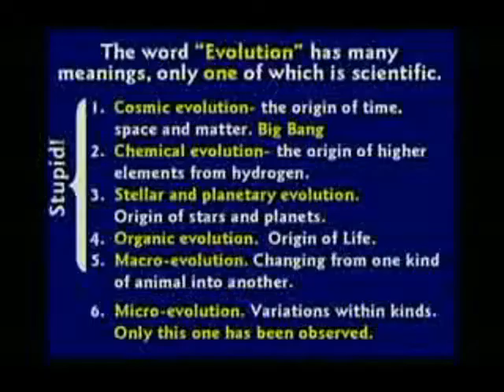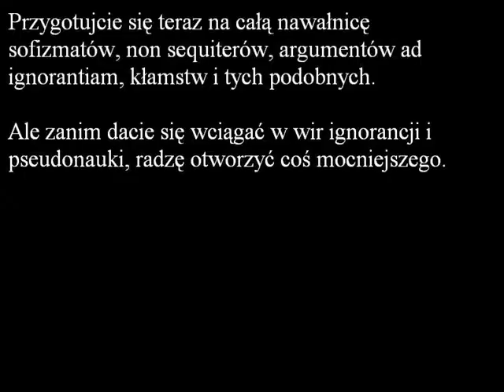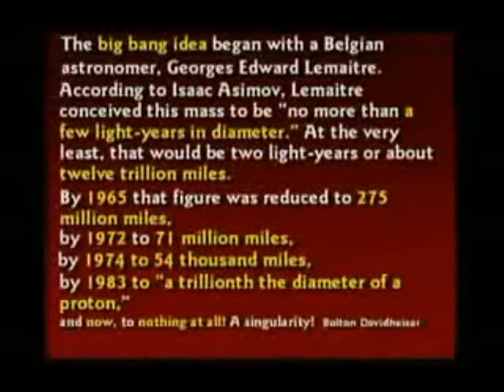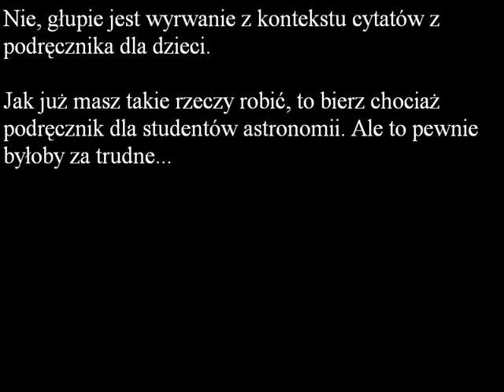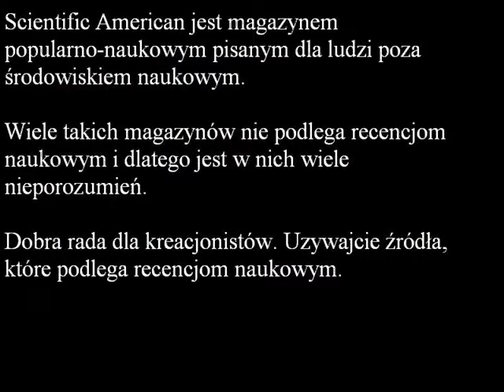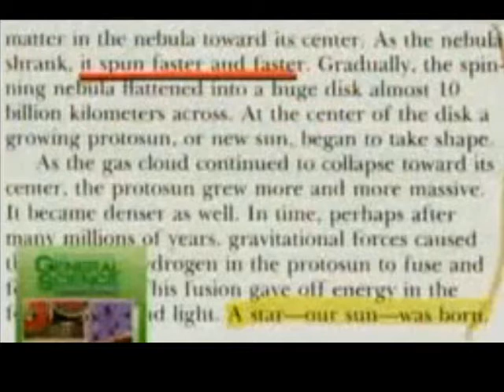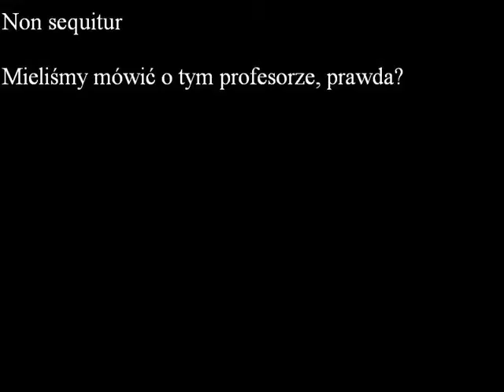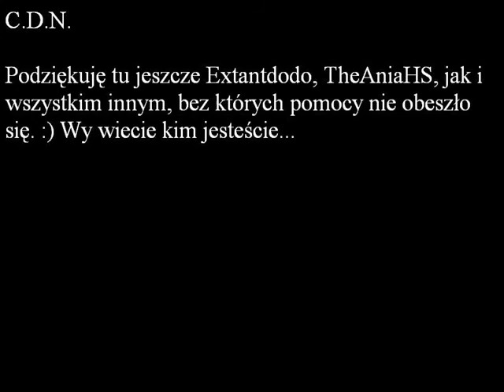Krytyczna analiza do 100 POWODÓW DLA KTÓRYCH EWOLUCJA JEST GŁUPIA (1/11) cz B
CSE Ministry: Read This!

Illegal censorship is NOT a valid argument. Think about it.

Moja odpowiedź na bzdury Kenta Hovinda. W przeciwieństwie od jego, moje dowody SĄ potwierdzone faktami.

I specjalnie dla Knowledgeaddicted : Nie uczą bzdur Hovinda w szkole, bo nie jest to ugruntowane w naszej wiedzy o wszechświecie.

Zródła:

2.  Steve Levicoff. 1995. Chapter 12, Name It and Frame It? New Opportunities in Adult Education and How to Avoid Being Ripped Off by 'Christian' Degree Mills 4th ed.
20. rdz 1:24 (Biblii)
21. Weinberg, S. 2008. Cosmology. Oxford University Press.
26. Gron O, Hervik S. 2007. Einstein's General theory of Relativity: With Modern Application in Cosmology. Springer.